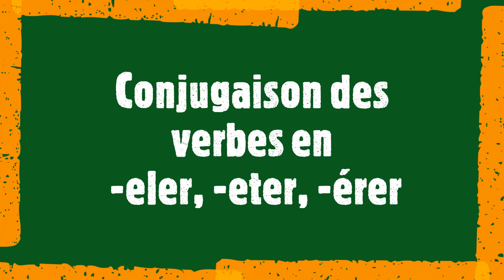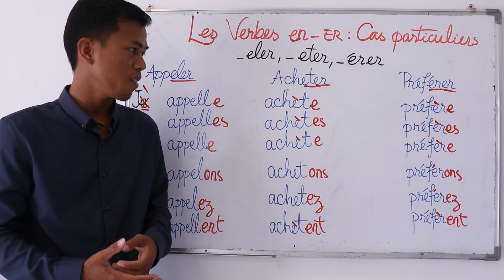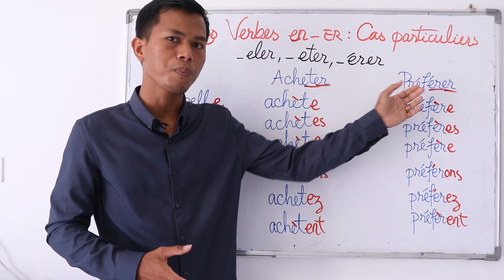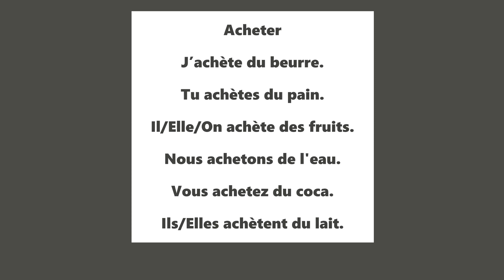ការបំបែកកិរិយាសព្ទ័ភាសាបារាំង [Learn French]-[Verbes-ER Cas particulier] [-eler , -eter, - érer] 4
Irregular -er Verbs
Verbes irréguliers
Technically, there is only one irregular -er verb: aller (to go). Its conjugations are completely unique and in French it’s categorized in le troisième groupe.

But there are three patterns in the conjugation of so-called regular -er verbs that set them apart from the rest. French grammarians consider them all part of le premier groupe, but I think it’s helpful to classify them as irregular, or at least odd.

Spelling-change verbs
Verbs that end in –cer and –ger like effacer (to erase) and bouger (to move) follow the normal conjugation rules, but require spelling changes in a few conjugations in order to maintain the correct pronunciation.

Stem-changing verbs
Appeler (to call), payer (to pay), and nearly 100 other verbs have two different stems or roots; which one to use depends on the grammatical person the verb is conjugated for.